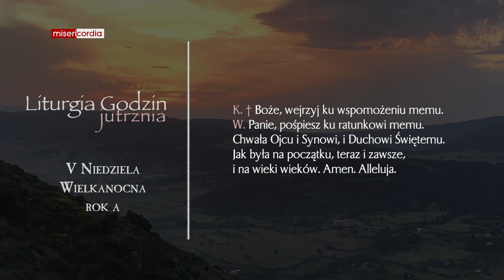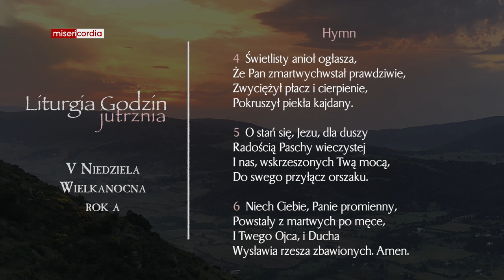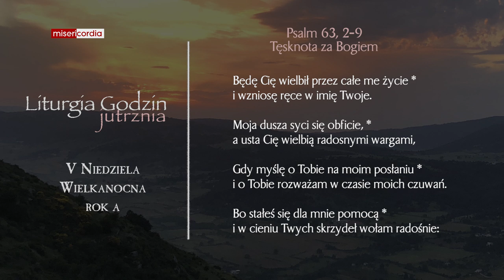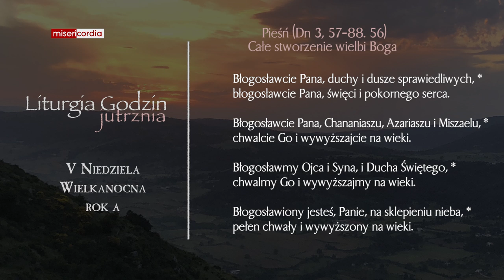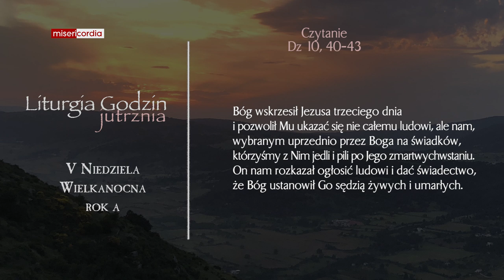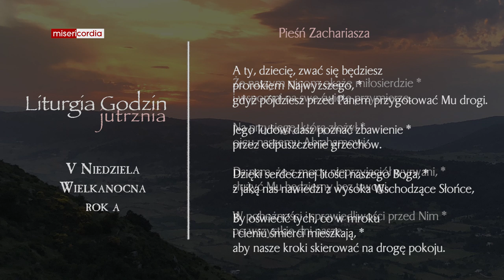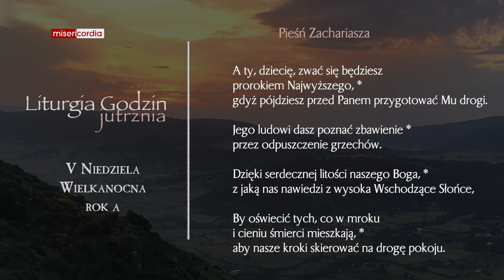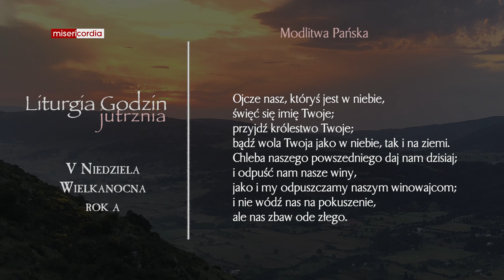Liturgia Godzin | Jutrznia | V Niedziela Wielkanocna (rok A)